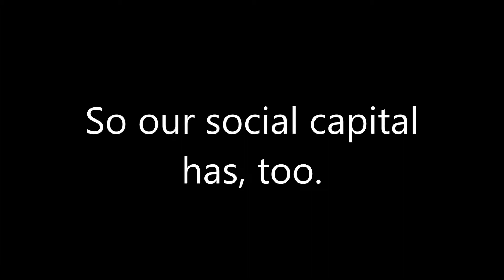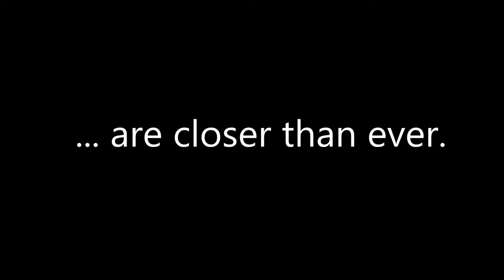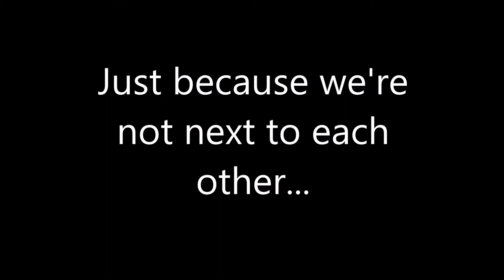Social Capital | Video Project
We consider Robert Putnam's thesis about America's social capital: is it really decreasing?

For Mr. Milner's AP Government and Politics Class at UNCSA.

Filmed and Edited by Katie Dodds and Sarah Yang